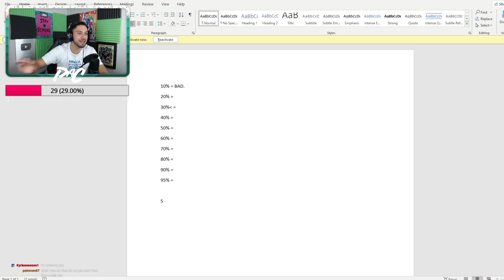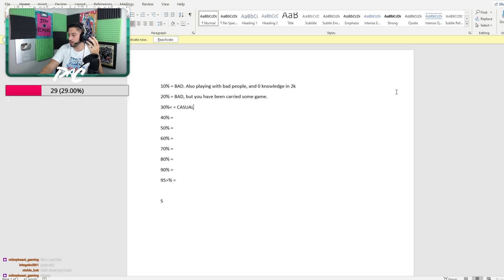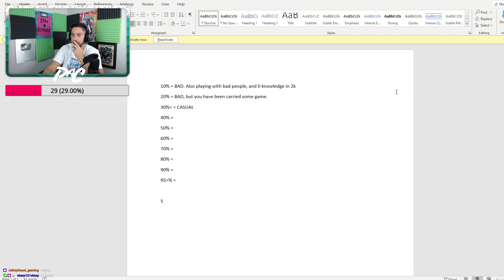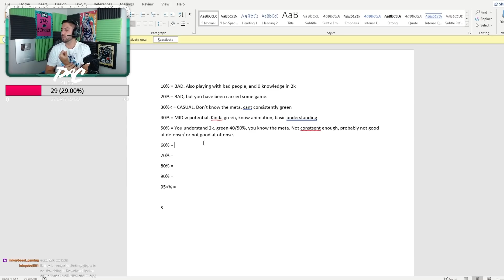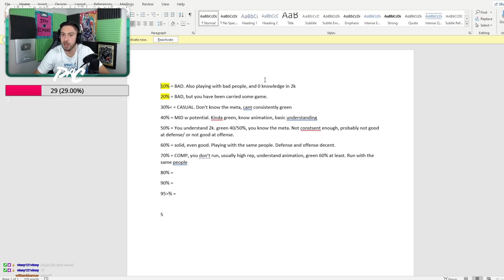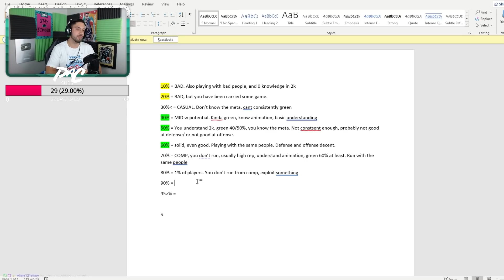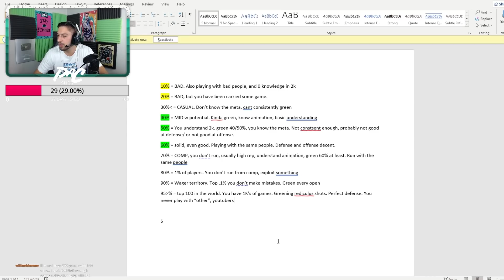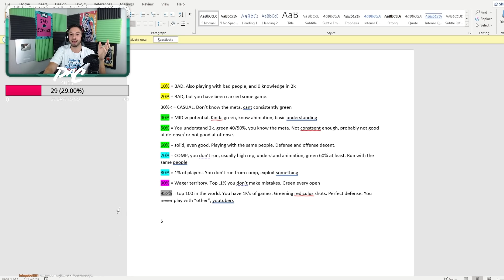What Your WIN PERCENTAGE Says About You NBA 2K21